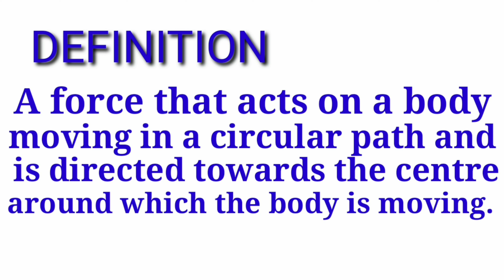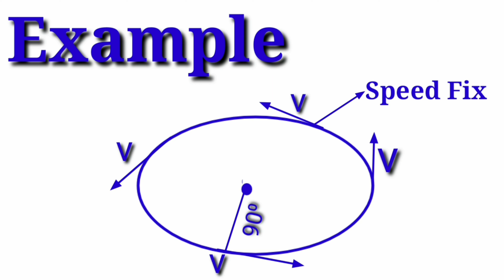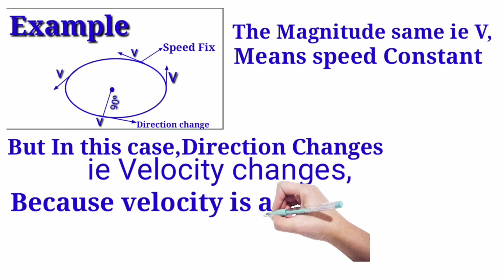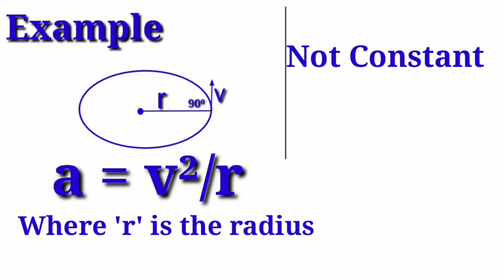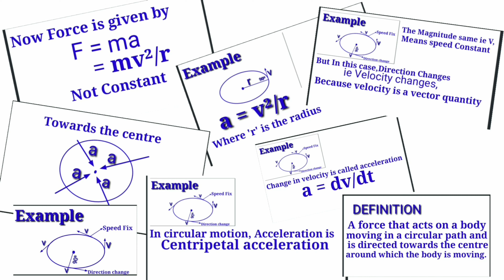What is centripetal force in hindi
After that follow this page ,In this page you see the new notifications about the video. Facebook group
Our vlogger bhai
our vlogger bhai